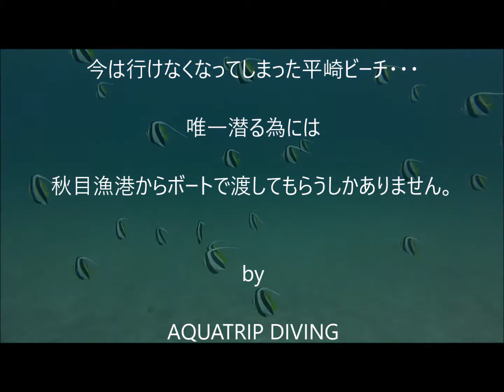【ムレハタタテダイ】 鹿児島の海 秋目湾平崎でビーチダイビング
20140312　坊津は秋目の平崎ビーチでファンダイビング。　砂地のムレハタタテダイが綺麗でした。